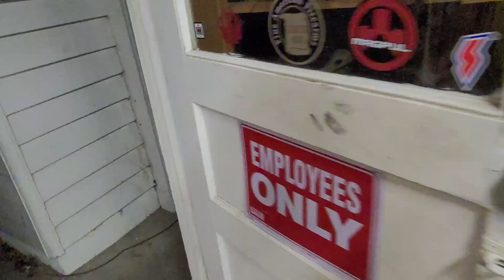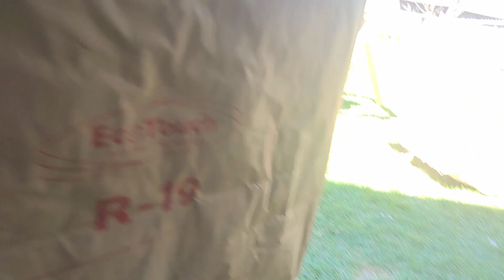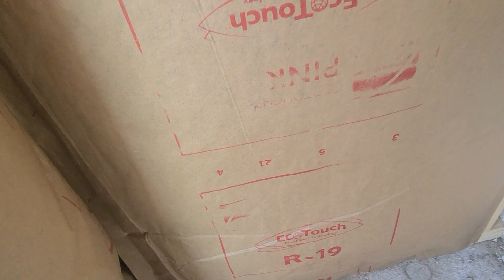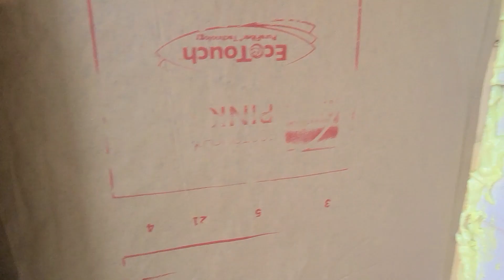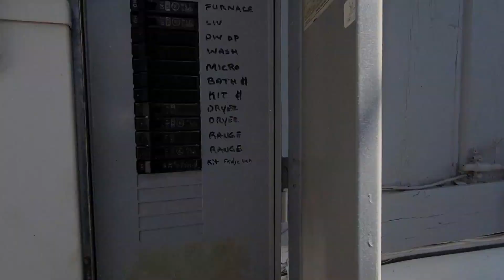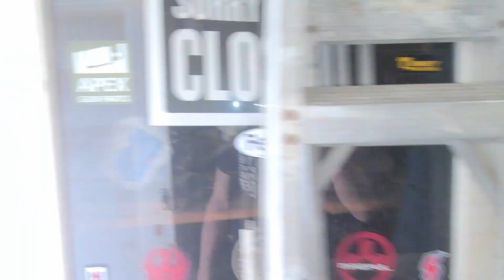Air Compressor Shed Build Pt 3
In this installment, We get the shed insulated, Wired and running.
Trying some new stuff out with the edit.